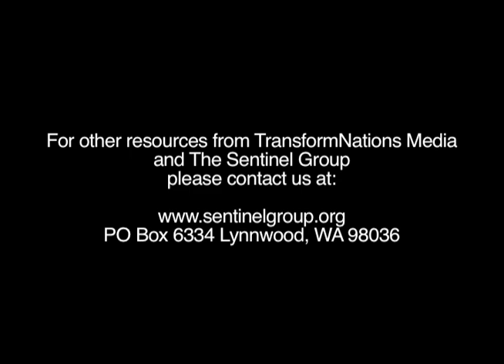Let the Sea Resound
In an earlier, but not so distant, age the nation of Fiji groaned under the weight of superstition and sorcery; ancestral spirits roamed freely promising abundance, and demanding their due; tribal fighting was gruesome and frequent. Fueled by revenge and greed, violent warriors depopulated entire villages - even islands.
Today Fiji bears no resemblance to its former self.
This 79-minute documentary covers the astonishing revival that is currently sweeping through the nation of Fiji. It is a moving and instructive testament of unprecedented Christian unity, contemporary signs and wonders, rapid church growth and genuine socio-political transformation. The breath of God has revived even the land and the sea.
Two-and-a-half years in the making and distilling more than 300 hours of footage, this may well be The Sentinel Group's most powerful documentary to date.
'Let the Sea Resound' is the inaugural documentary in a series entitled "The Moving Cloud."